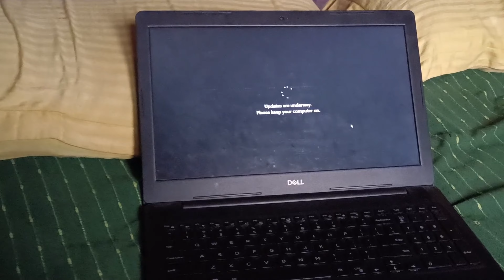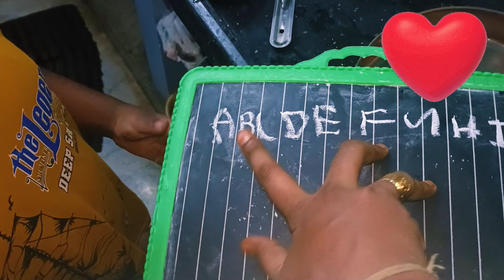Prasadam Prank On Pinni🥴 బుజ్జి బాలగణేష్ కోసం ప్రసాదం🙏మండపం దగరా దీపారాద😍చామదుంప తినడం చాల మంచిది🤤